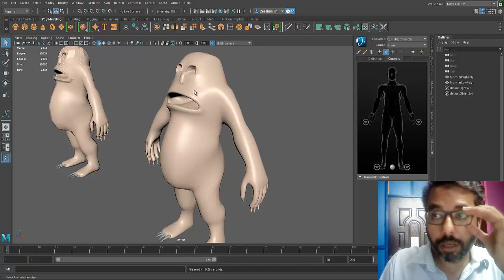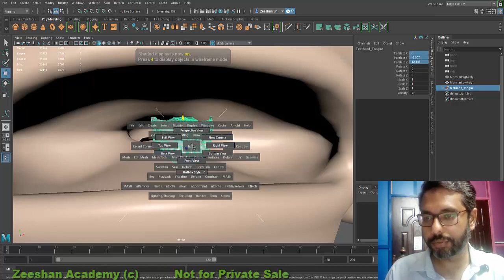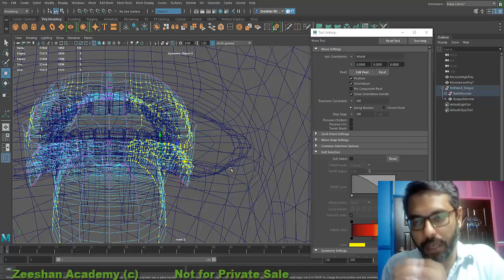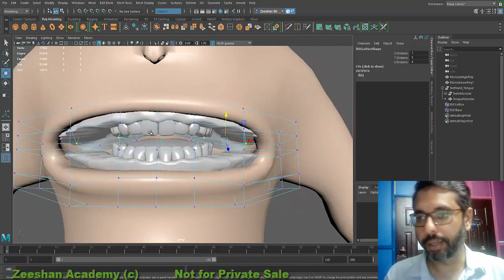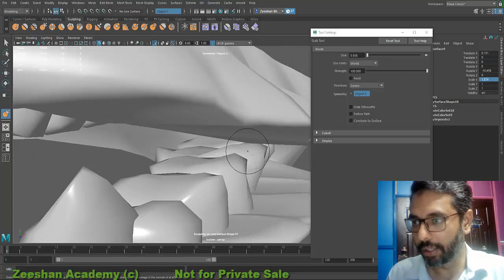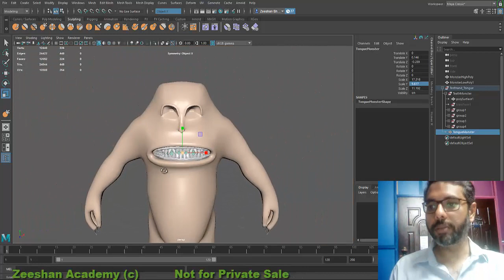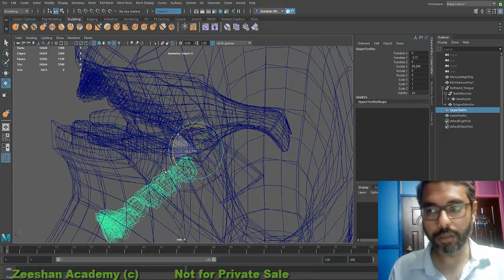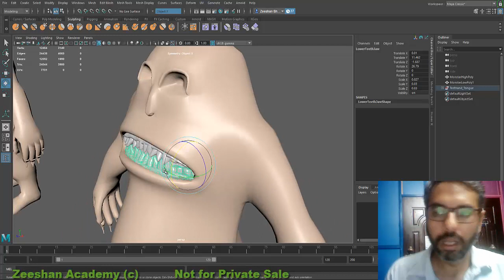Maya 3D Movie Making 11 - Modelling Teeths of a Monster Character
Maya Online Training Course ;
 Advance Animation and 3D Movie Making
Course Description
In this course we would learn how to make a 3D animated Movie using Autodesk Maya. This is professional advance level course which would teach specifically how to make a 3D movie from start, the process and steps required till the final composition. This series will not involve basics of anything, but will deal with advance technical stuff, and I would assume you already know all the basics of modelling, texturing, and animation etc.

I will be creating a 3D short animated movie and recording each step of the process and will also allow you to join via skype for live session of the project development. We will take a small story and create a full rendered and final version of the 3D movie together.